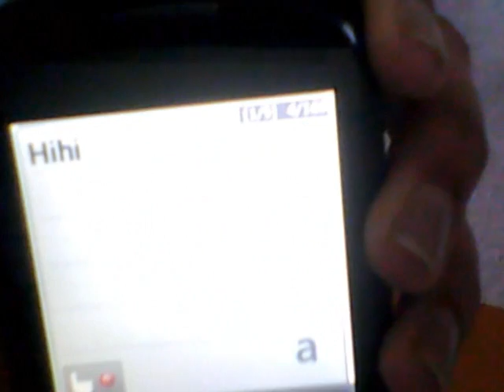LG800G Official Review and Cool Features!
Please comment if you want me to re-make this video...I would be more than happy to do so!

What the LG800G Offers:
-great cell phone plan, no contract (Prepaid Phone!)
-can choose either Tracfone or Net10 as carrier
-touch screen
-excellent picture quality
-music player
-voice recorder
-handwriting reader (see vid for explanantion)
-customizable widgets on front homescreen
-and more!!

Great Phone, only around $50, comes on sale a lot!